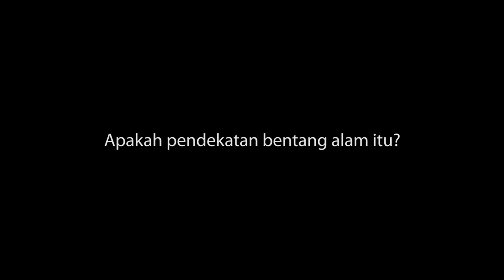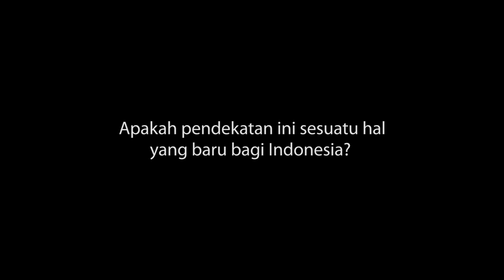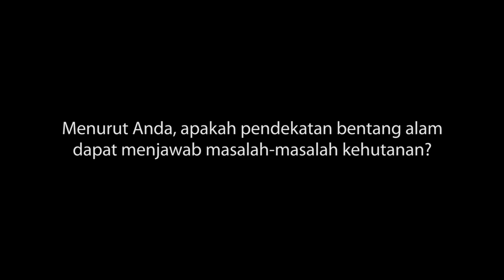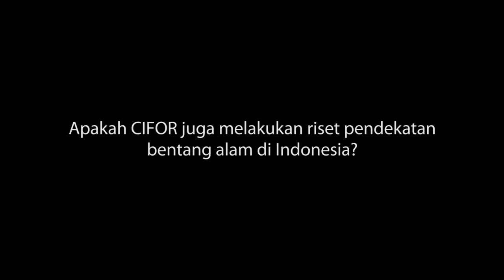CIFOR@GLF: Pendekatan bentang alam harus diusahakan menjadi prinsip utama pengelolaan...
Ani Adiwinata Nawir, peneliti CIFOR berbicara dengan Kabar Hutan tentang pendekatan bentang alam. Pengelolaan sumber daya alam di Indonesia harus mainstreaming (menjadi arus utama – red) yaitu sebagai prinsip utama khususnya bagaimana berbagai pihak antar sektor dapat lebih mengembangkan program, dan juga mempertimbangkan target bersama.